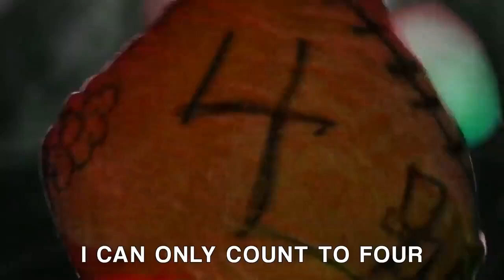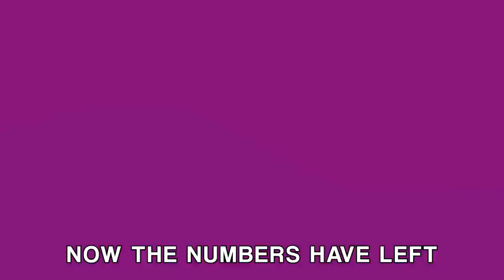I can only count to 4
Welcome to Reddits Bests!
Enjoy the best of Reddit as we bring you a compilation of hilarious memes, heartwarming stories, mind-blowing facts, and thought-provoking discussions. Sit back, relax, and join us on this entertaining journey through the fascinating world of Reddit.

If you have any incredible Reddit posts or suggestions for future videos, share them in the comments below.